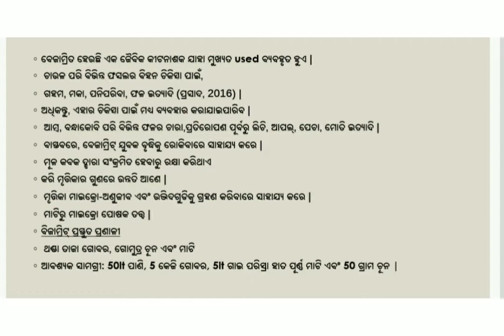Beejamruta preparation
Fully organic method of seed treatment